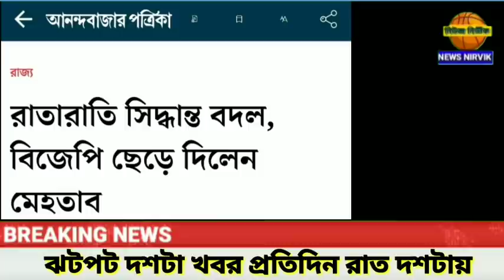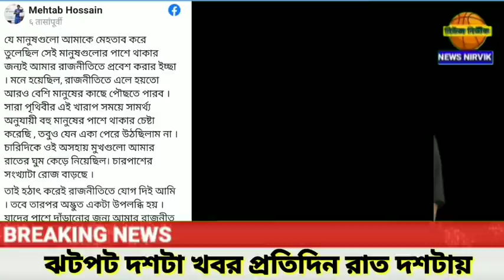২৪ ঘন্টার মধ্যে বিজেপি ছাড়লেন মেহতাব হোসেন। গতকালই বিজেপিতে যোগ দিয়েছিলেন তিনি।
২৪ ঘন্টার মধ্যে বিজেপি ছাড়লেন মেহতাব হোসেন। গতকালই বিজেপিতে যোগ দিয়েছিলেন তিনি।